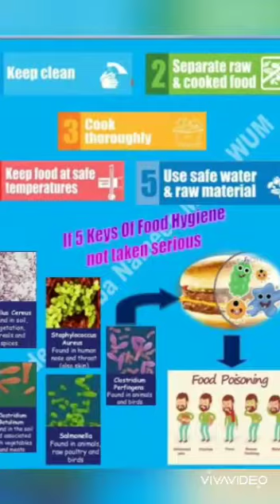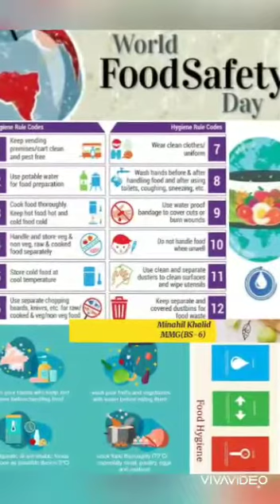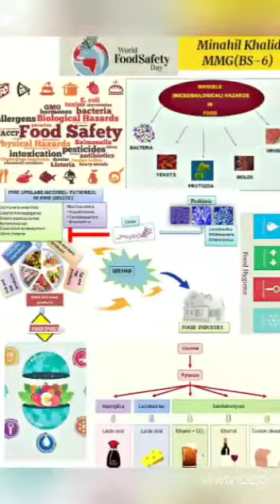Celebration of world food safety Day (7th June)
MMG department WUM